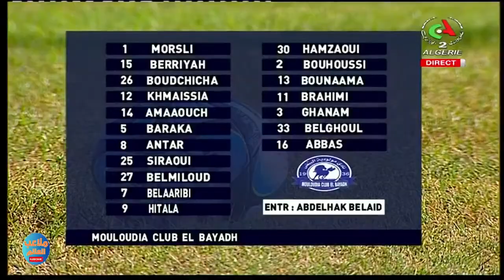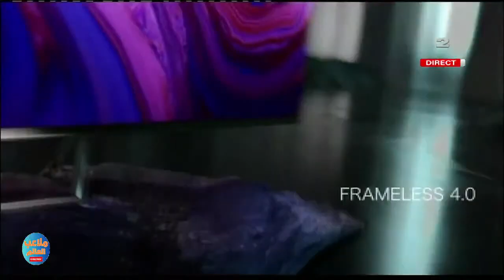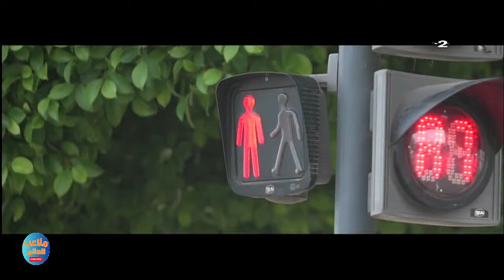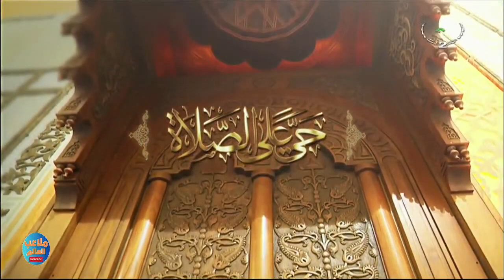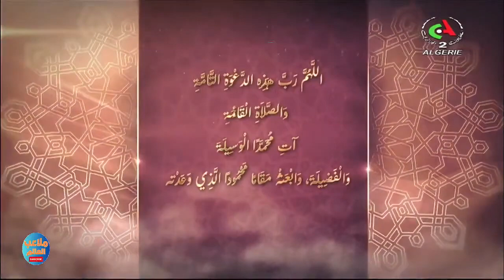اتحاد بسكرة 0-0 مولودية البيض جولة 13 13/01/2024